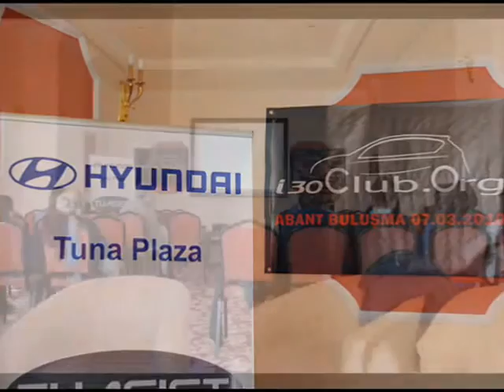i30club.org ABANT BULUŞMASI -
Hyundai i30 sahiplerinin buluşma noktası